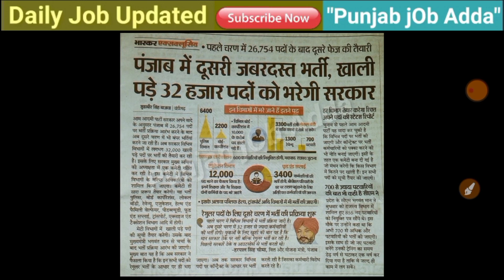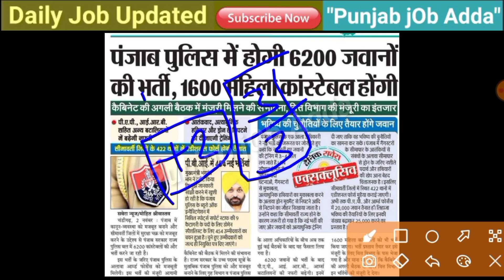ਪੰਜਾਬ ਪੁਲਿਸ ਨਵੀਂ ਭਰਤੀ🔥| 12th Pass police bharti | Police new constable bharti | Punjab upcoming job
ਇਸ ਵੀਡਿਉ ਵਿੱਚ ਹੇਠ ਲਿੱਖੇ point ਤੇ ਗੱਲ ਕਰੀ ਗਈ ਹੈ 👉

ਪੰਜਾਬ ਜੌਬ ਅੱਡਾ ਚੈਨਲ ਤੇ ਹੇਠ ਲਿਖੇ ਵਿਸ਼ਿਆ ਦੀ ਜਾਣਕਾਰੀ ਦਿੱਤੀ ਜਾਂਦੀ ਹੈ 👇👇👇
1) punjab govt jobs 2022
2) punjab govt job 2022
3) latest punjab govt jobs 2022
4) punjab govt recruitment 2022
5) govt jobs in punjab 2022
6) govt jobs in punjab june 2022
7) latest punjab govt jobs
8) punjab govt jobs notification
9) jobs in punjab 2022
10) government jobs in punjab 2022
11) punjab upcoming vacancies 2022
12) govt jobs in punjab in 2022
13) latest punjab govt recruitment 2022
14) upcoming punjab govt jobs 2022
15) punjab govt job 2021
16) punjab govt jobs 2021
17) punjab govt jobs 2022 latest
18) punjab govt jobs 2022
19) punjab govt recruitment 2022
20) latest punjab govt jobs 2022
21) govt jobs in punjab 2022
22) jobs in punjab 2022
23) latest punjab govt recruitment 2022
24) punjab upcoming vacancies 2022
25) govt jobs in punjab in 2022
26) upcoming punjab govt jobs 2022
27) upcoming punjab govt recruitment 2022
28) punjab govt jobs 10th pass 2022
29) punjab police constable new update today
30) punjab police constable
31) punjab police constable jobs 2022
32) punjab police recruitment 2022
33) punjab police,punjab police new bharti
34) punjab police constable qualification
35) punjab police jobs 2022
36) punjab police bharti 2022
37) punjab police bharti
38) punjab police new recruitment
39) punjab patwari recruitment 2022
40) punjab patwari recruitment
41) patwari recruitment 2022 punjab
42) punjab patwari
43) punjab patwari recruitment last date
44) punjab patwari upcoming recruitment
45) patwari jobs in punjab punjab police bharti 2022
65) punjab teacher vacancy 2022
66) teacher bharti 2022
67) jobs in punjab 2022
68) government jobs in punjab 2022
69) upcoming punjab govt recruitment 2022
70) punjab teacher jobs 2021
71) primary teacher recruitment 2022 punjab
72) punjab psssb clerk recruitment 2022
73) psssb clerk
74) psssb clerk recruitment 2022 syllabus
75) punjab jail warder bharti new update
76) jail warder counseling punjab 2022
77) punjab police recruitment 2022
78) punjab police vacancy 2022
79) jail warden punjab
80) punjab police jobs 2022 last date
81) punjab police constable jobs 2022
82) punjab police jobs 2022 online apply
83) punjab job search jail warden
84) jail warden punjab police
85) jail police constable bharti 2022
86) chandigarh police bharti 2022
87) chandigarh police recruitment 2022
88) chandigarh police constable new bharti
89) chandigarh police constable bharti 2022
90) punjab govt update
91) chandigarh police constable recruitment 2022
92) chandigarh police constable bharti
93) chandigarh police bharti
94) punjab govt upcoming recruitment update
95) punjab Police coaching
96) punjab Police teyari
97) punjab Police online Classes
98) supervisor recruitment
99) punjab Police si bharti
100) punjab Police head constable bharti